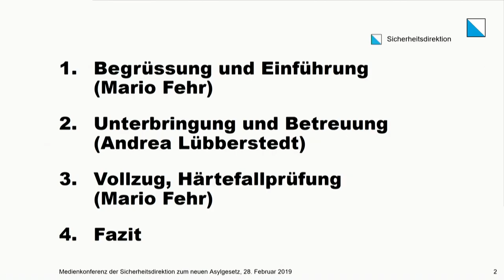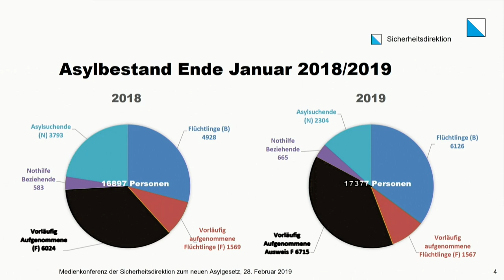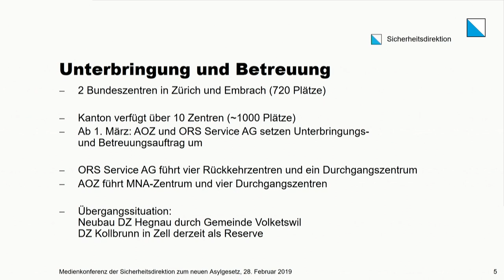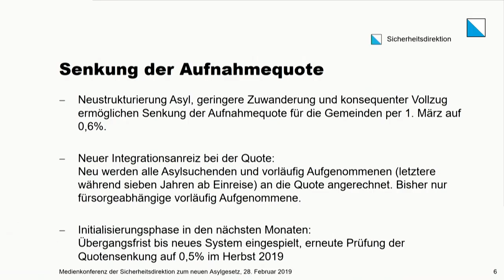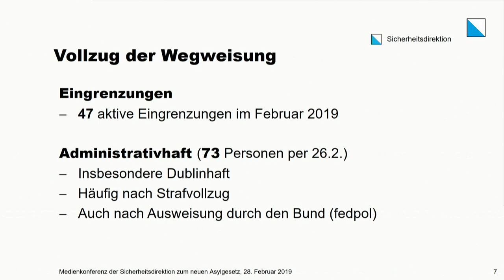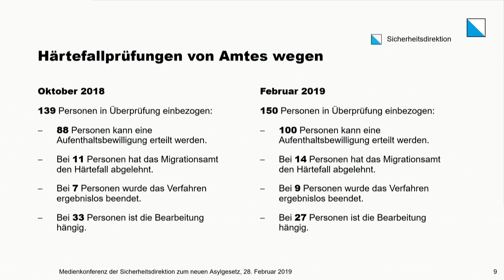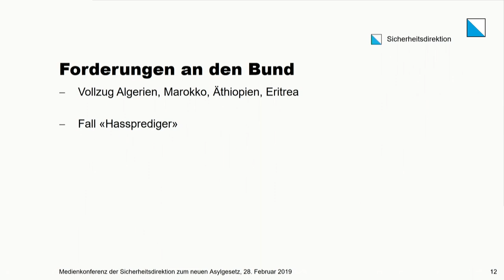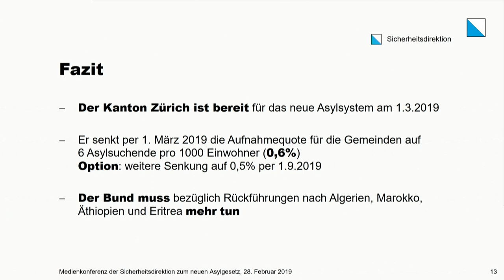Aktuelles zum Asylbereich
An dieser Medienkonferenz präsentieren Ihnen Regierungsrat Mario Fehr, Sicherheitsdirektor, sowie die Chefin des Kantonalen Sozialamtes, Andrea Lübberstedt, den Stand der Dinge im Asylbereich des Kantons Zürich am Tag vor dem Inkrafttreten des neuen Asylgesetzes am 1. März 2019 und dessen Auswirkungen auf die Aufgaben im Asylbereich von Kanton und Gemeinden.